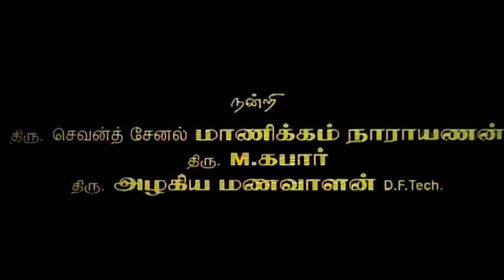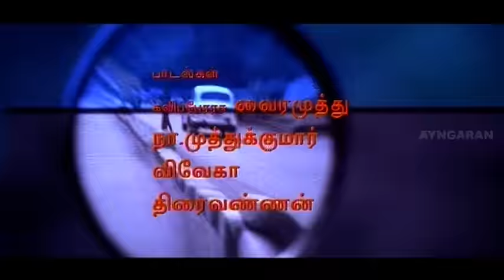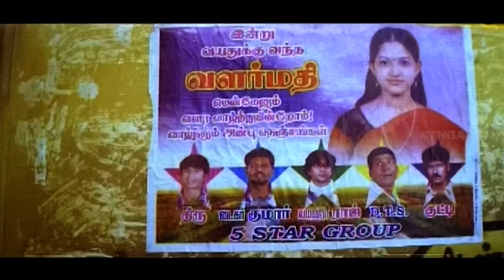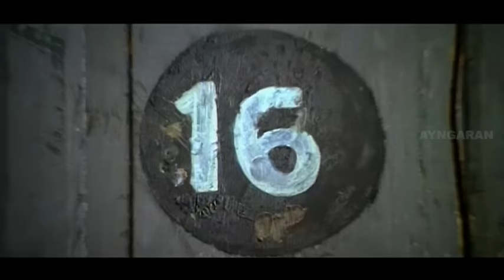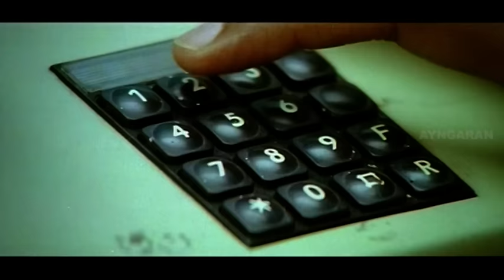Thiruvilaiyaadal Aarambam Full movie | Dhanush | Shriya Saran | Prakash Raj | Asuran Dhanush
Thiruvilaiyaadal Aarambam is a 2006 Indian Tamil-language romantic comedy film directed by Boopathy Pandian and produced by Vimala Geetha. Dhanush and Shriya Saran play the lead roles,
 while Prakash Raj, Karunas and Saranya Ponvannan play other pivotal roles. The film, which had music composed by D. Imaan, was released on 15 December 2006 and performed well at the box office.  The movie was remade in Telugu, Kannada ,Bengali, Odia and Bangladeshi.

Directed by Boopathy Pandian
Produced by Vimala Geetha
Written by Boopathy Pandian
Starring Dhanush
Shriya Saran
Prakash Raj
Karunas
Saranya Ponvannan